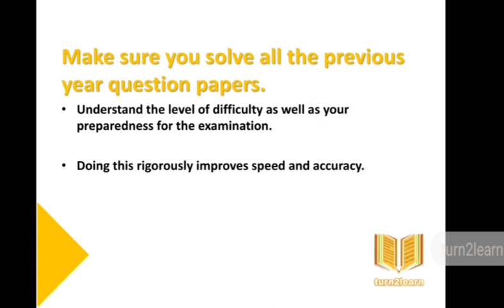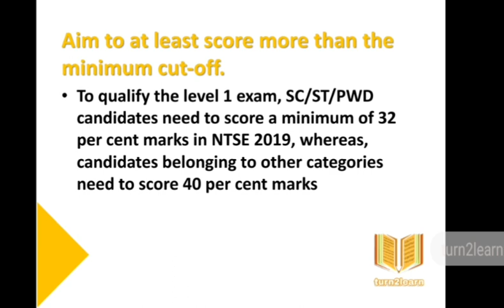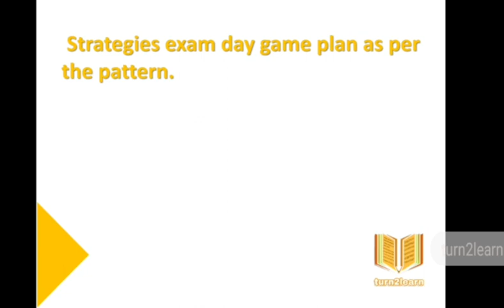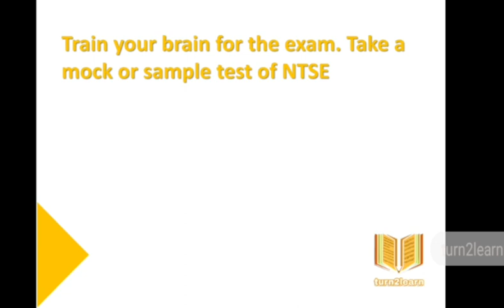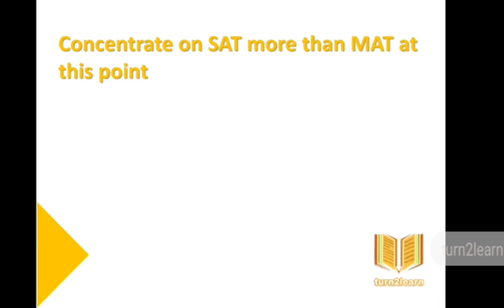NTSE 2020-21 Last time preparation tips